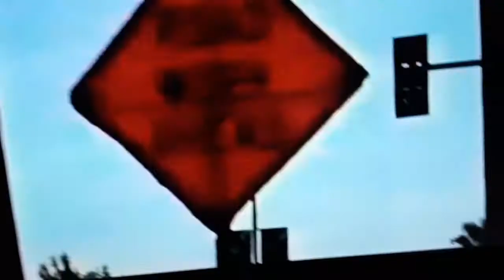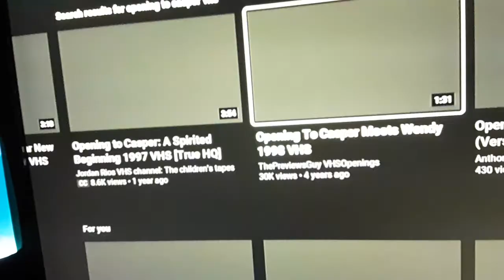Opening to Casper meets wendy 1998 vhs